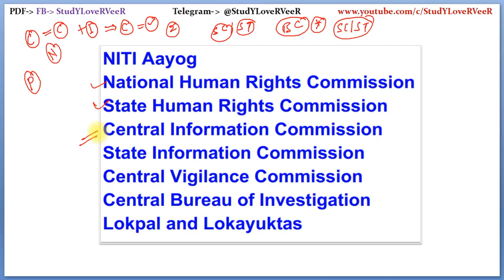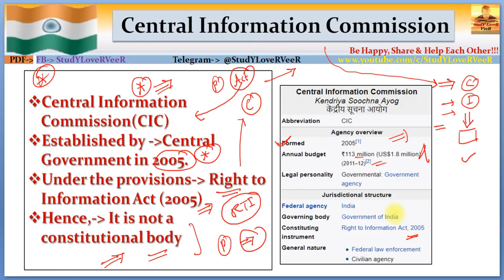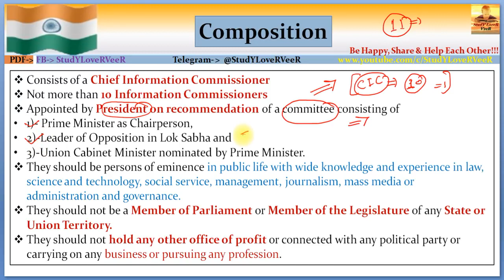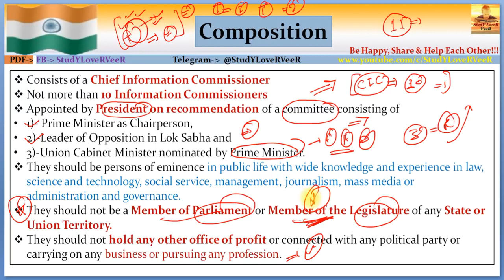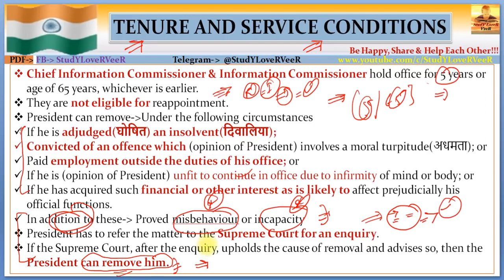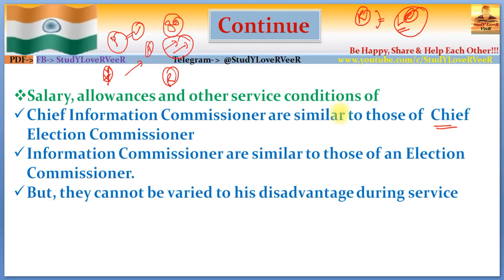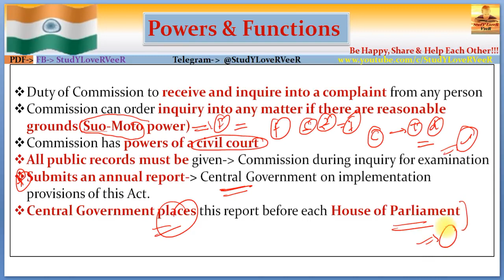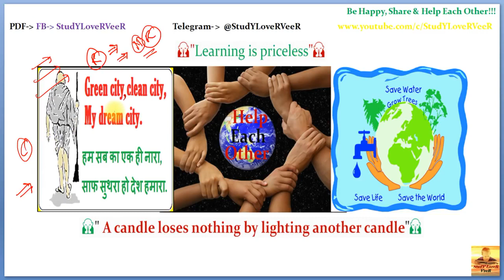76 केंद्रीय सूचना आयोग Central Information Commission UPSC SSC IBPS PSC Bank By VeeR